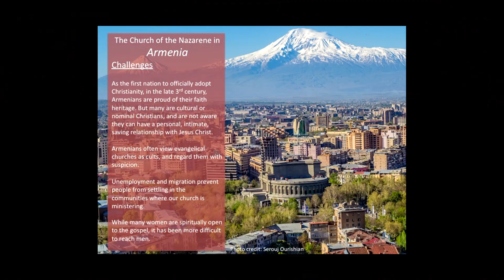Andrew the Inviter